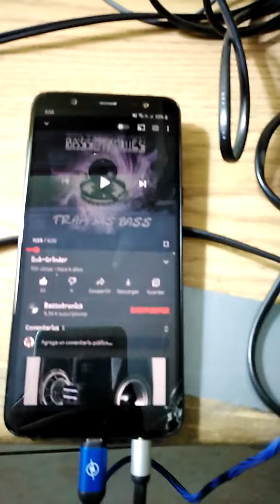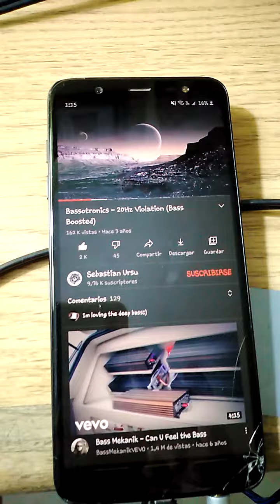Cómo conectar subwoofer de car audio a home theater parte 2